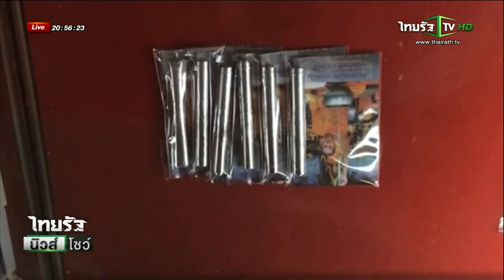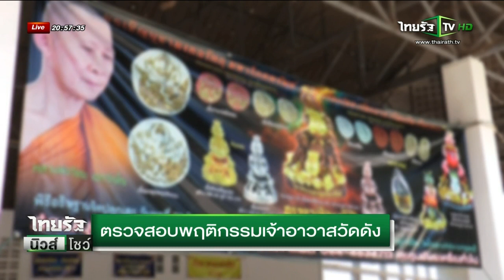ตรวจสอบพฤติกรรมเจ้าอาวาสวัดดัง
โดย ไทยรัฐออนไลน์ 15 พ.ย. 2557 19:45